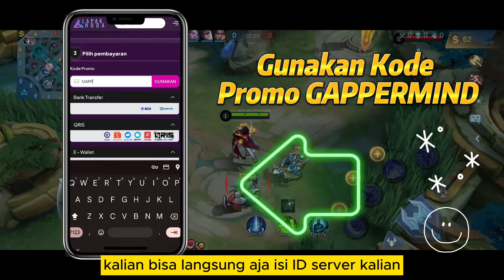CARA MAIN MOSKOV WINTER❗EMBLEM & MOSKOV ITEM BARU❗BUILD MOSKOV TERSAKIT 2024❗GAMEPLAY MOSKOV TERBARU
Halo semuanya. Di video kali ini kita bakal bahas Tutorial Moskov Item Baru 2024 dan Gameplay Moskov Top Global 2024. Emblem Moskov Tersakit 2024, Item Moskov Tersakit 2024 dan Build Moskov Tersakit 2024. Cara Main Moskov Mobile Legends 2024, Spell Moskov Inspire, Combo Moskov Mobile Legends. Tonton sampai habis ya.

🔗🔗🔗 TAGLINE
moskov top 1 global
moskov mobile legends
moskov best build 2024
moskov gold lane
moskov tutorial
moskov gameplay
moskov terbaru
top global moskov
moskov tersakit
cara main moskov
combo moskov
cara ulti moskov
item moskov tersakit 2024
item moskov paling sakit 2024
build moskov paling sakit 2024
build moskov tersakit 2024
moskov META sekarang
moskov MVP
spell moskov
emblem moskov
moskov item baru
moskov winter crown
moskov talent baru